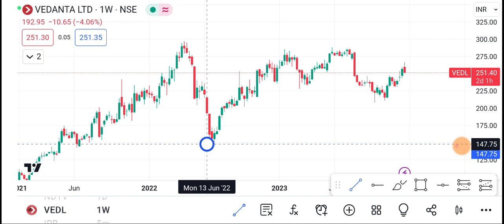21 December VEDANTA share | Vedanta Share latest News | Vedanta share price today news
1-) VEDANTA Share
2-) VEDANTA share news today
3-) VEDANTA share latest news
4-) VEDANTA share price
5-) VEDANTA share analysis
6-) VEDANTA share price today